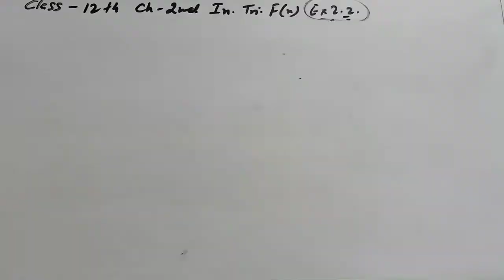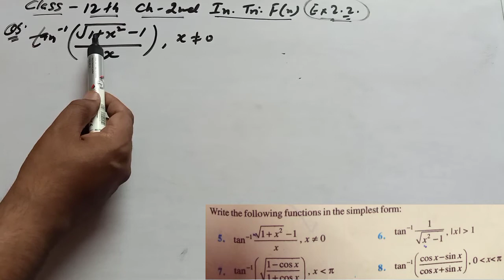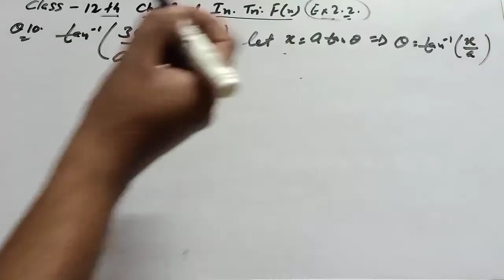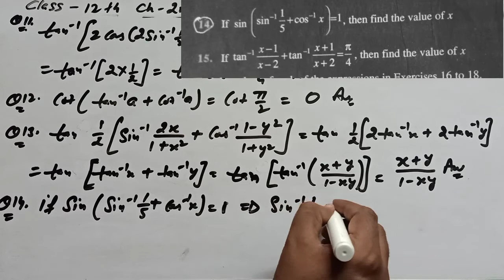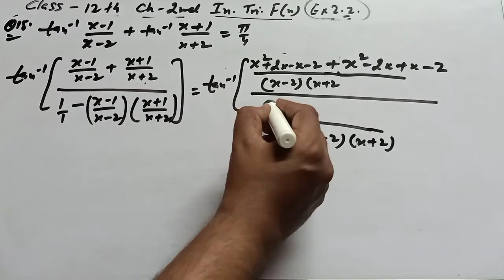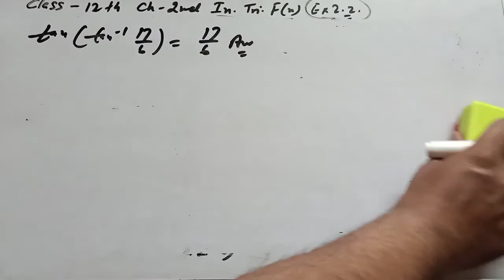Ex. 2.2 Q5 to Q21 Class 12th Chapter 2nd Inverse Trigonometry Function Domain / Range Part 3 NCERT